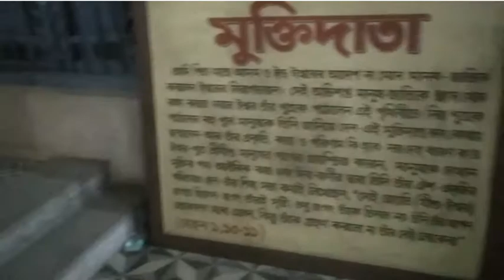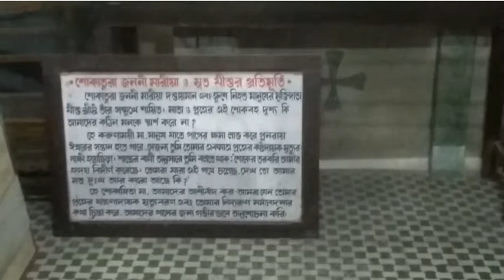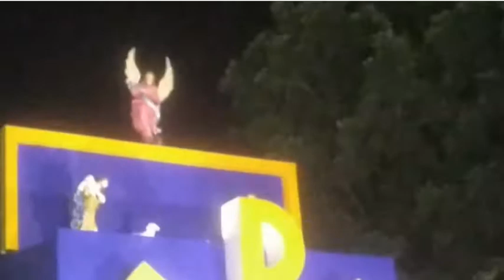Krishnanagar Church 2021 ll Borodin ll Merry Christmas ll Happy New year 2022